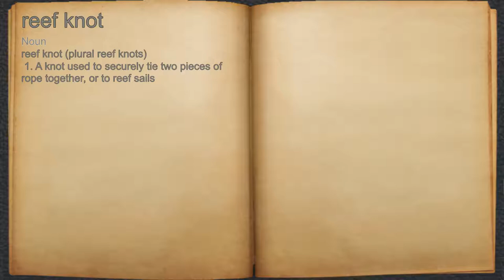What does reef knot mean?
A spoken definition of reef knot.

Intro Sound:
Typewriter - Tamskp